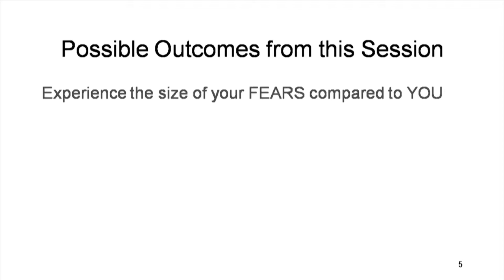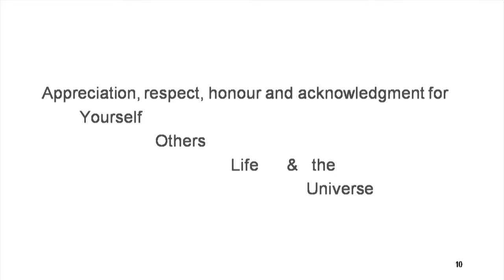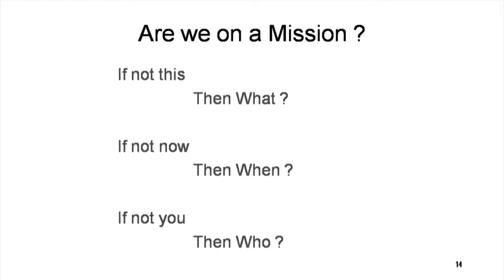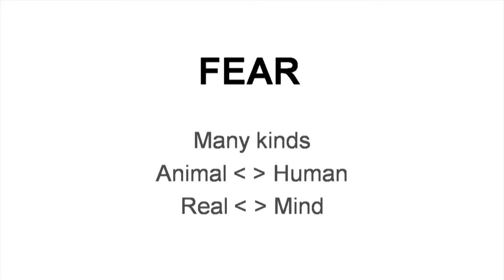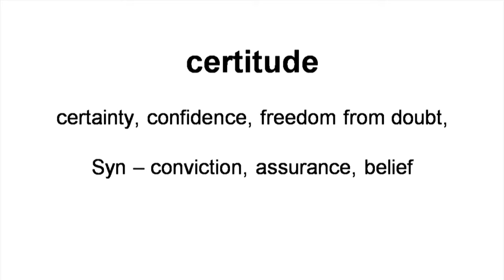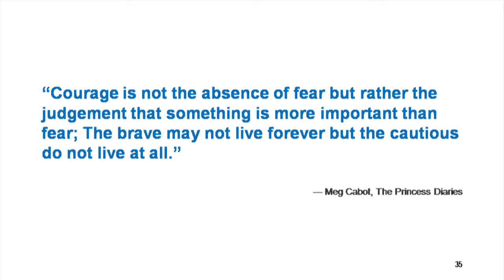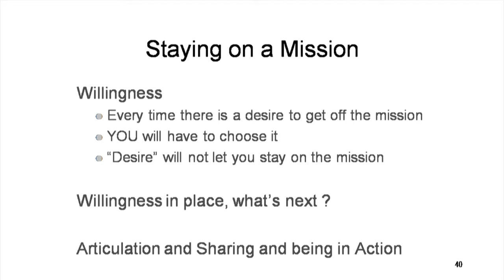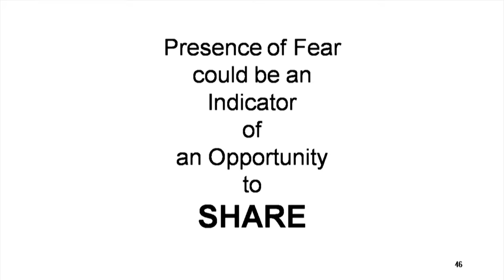TC M S21 Presentation 1 You have to Propose Title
This is 21st session of Technical Communication workshop arranged for teachers. It was delivered by Prof. Virendra Sethi from IIT Bombay.